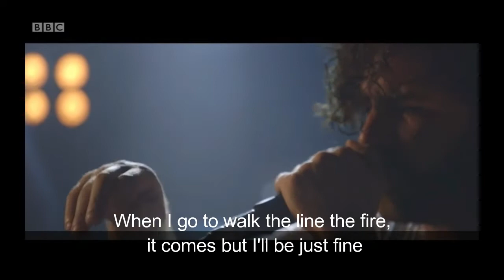Foals - A knife in the ocean (Live-Lyrics)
Foals - A knife in the ocean (Lyrics)

"A Knife In The Ocean"

When I come to walk the line the fire may come but we'll be just fine
When I go to walk the line the fire, it will come but we'll be just fine
Mouth of the ocean, be well spoken, watch your P's and Q's
Now that we're older, the future is colder but what is there to do?
I'll walk the line, I'll be just fine, I'll be right back on time
The fire is coming but we'll outrun it, we'll never be undone

Oh, what came of the things we once believed?
Oh, all lost to the depths of a hungry sea

And now our parents are long departed, who can finish the songs they started?
Bodies are broken but it's just a token of what is surely to come
Unstitch the suture, please pause the future, so I can collect my things

When I go to walk the line the fire, it comes but I'll be just fine

Oh, all lost and, oh, all lost, to the depths of a hungry sea
All that's left, all that's left is the echo of a roaring sea
Long gone, long gone to the trace of a memory
What came of the things I once believed?
All that's left, all that's left is the trace of a memory...